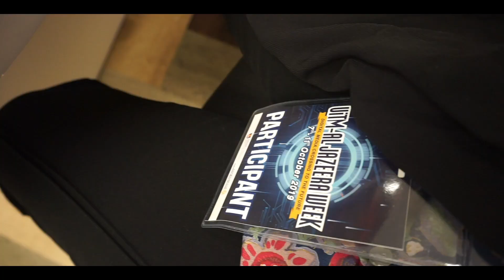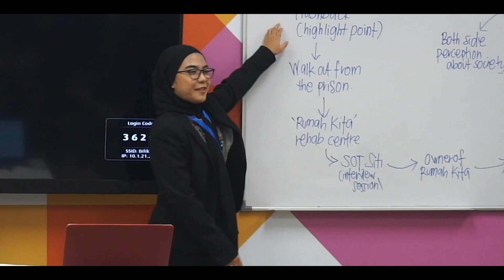MY LAST DAY IN AL-JAZEERA | EMILE GUERTIN SAYS 'MAKAN MAKAN' | VLOG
Spent a whole week with Mr. Emile for our documentary film making workshop for Al- Jazeera week program. It was such a fun experience and we enjoyed all those inputs that Emile taught us!